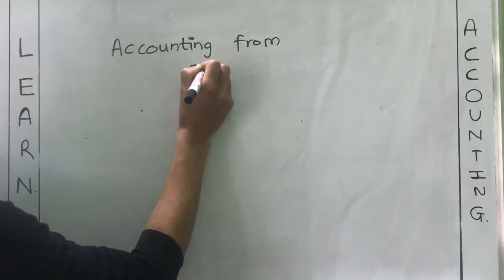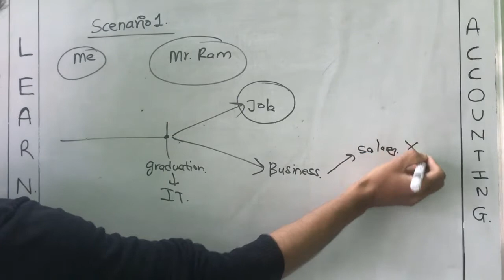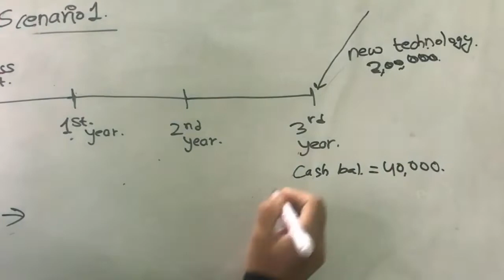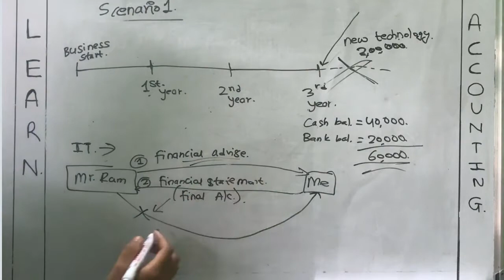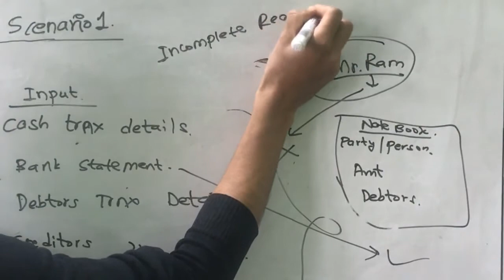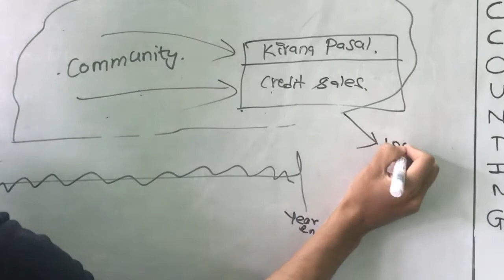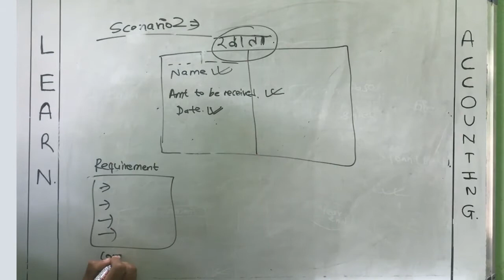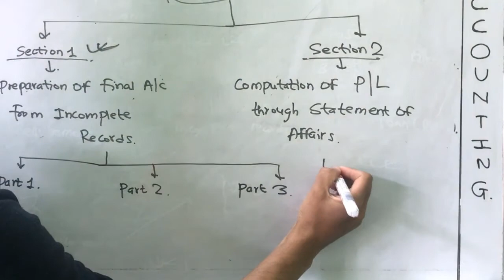ACCOUNTING FROM INCOMPLETE RECORDS SESSION 1 CA CAP II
This video contains Session 1 of Accounting from incomplete records, CA CAP II.